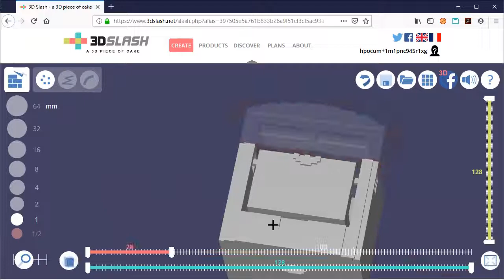如何手動建立 3D 列印用支撐架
此影片為「3D 造型設計界的打擊樂團 - 3D Slash：用 3D Slash + 吸管建立可自由改變角度與打開開口的彎腰郵筒！」文章中影片！